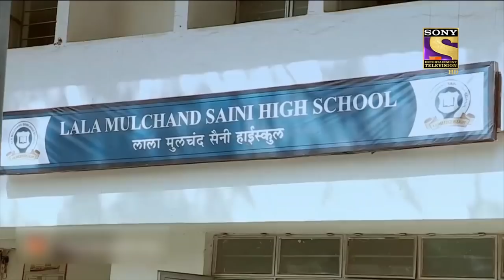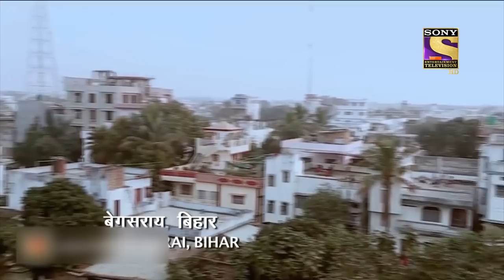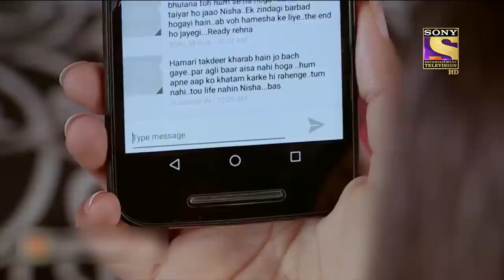City Crime | Crime Patrol | A Swindler | Patna | Full Episode